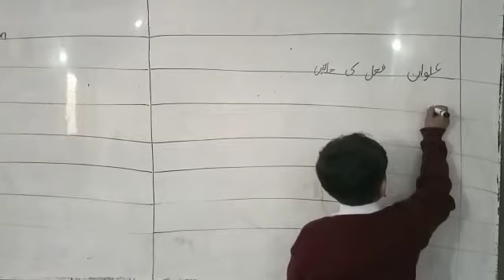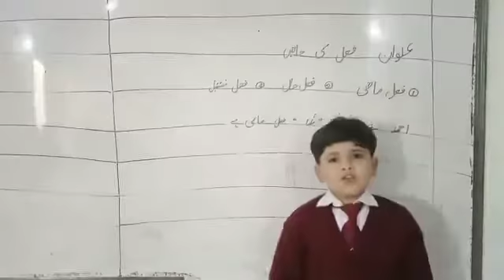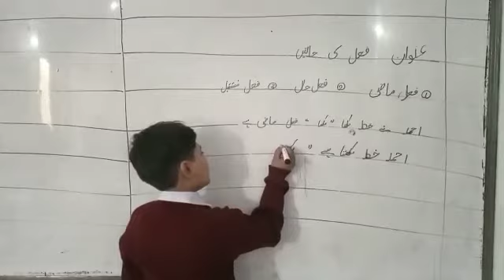Ameer Hamza Jr.5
Presenting Urdu Grammar